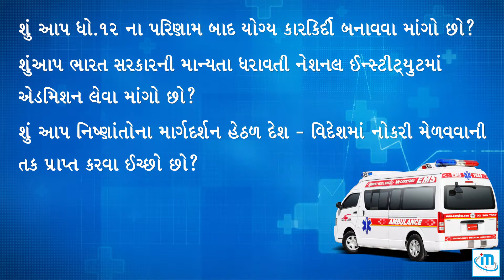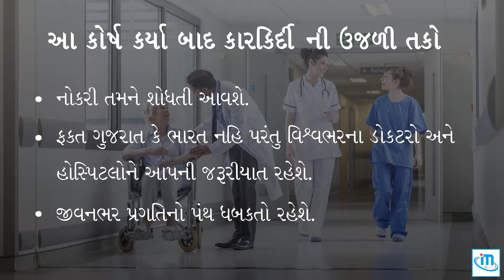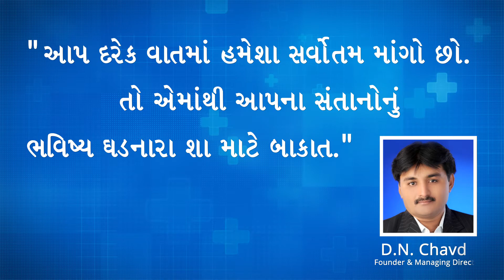Medical Education Videos By IndiaFinds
Have any questions?

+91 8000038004